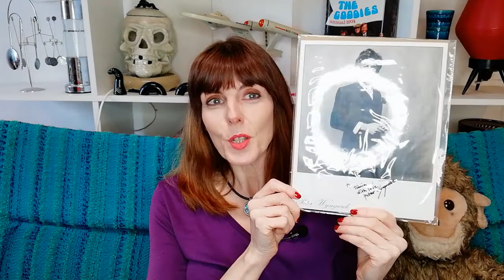Review: 'Night of the Eagle' (1962) Peter Wyngarde Impresses in Unusual Witchcraft Horror Thriller.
This film has such an interesting pedigree, from its writers, the great Richard Matheson and Charles Beaumont, to its wonderful lead, the iconic Peter Wyngarde (of "Department S" and "Jason King" fame - and if you haven't seen those shows, I highly recommend them :) ).

Well worth a look if you enjoy a smaller scale sort of atmospheric horror film that explores some different areas of horror.
("Night of the Eagle" is also known as "Burn Witch, Burn")

Directed by Sydney Hayers
Screenplay by Charles Beaumont
Richard Matheson
George Baxt
Based upon the 1943 Fritz Leiber novel "Conjure Wife"

Cast:
    Peter Wyngarde - Norman Taylor
    Janet Blair - Tansy Taylor
    Margaret Johnston - Flora Carr
    Anthony Nicholls - Harvey Sawtelle
    Colin Gordon - Lindsay Carr
    Kathleen Byron - Evelyn Sawtelle
    Reginald Beckwith - Harold Gunnison

Copyright remains with the film makers. Any material from the film included here is used only for the purposes of review.